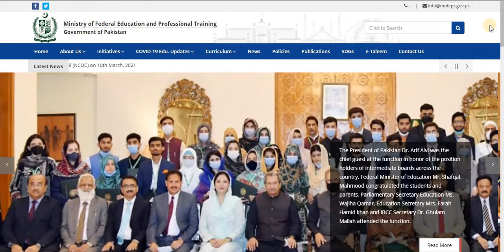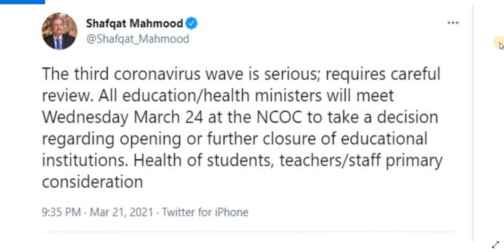Latest Update From Education Minister | Covid19 in Pakistan | By Education Updates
Hi...!